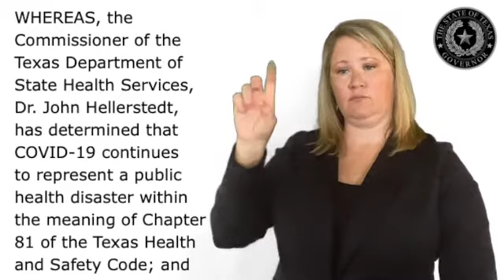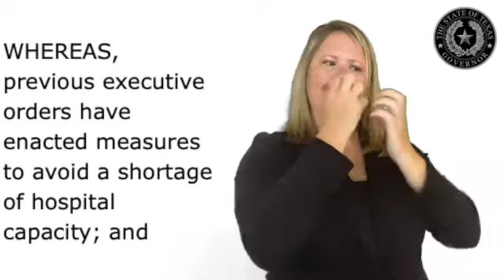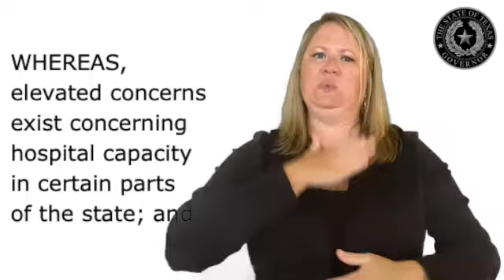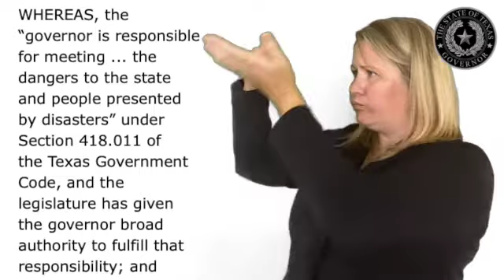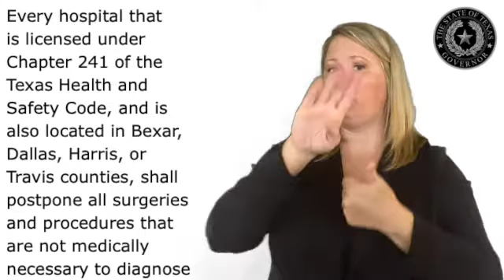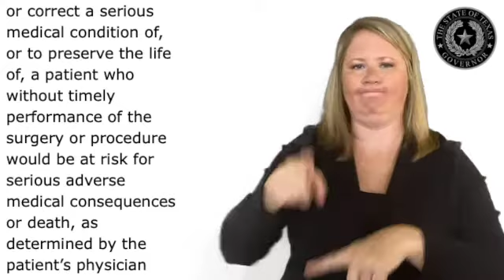Governor Greg Abbott's Executive Order #27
[Audio Description: Young female with blonde hair interpreting in American Sign Language on the right side of the screen, Executive Order in text on the left side of the screen.]